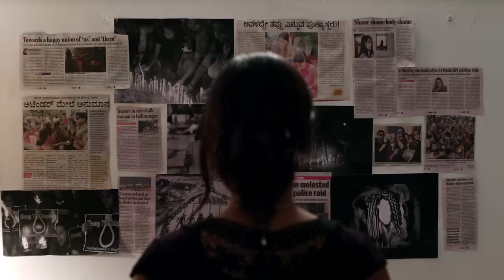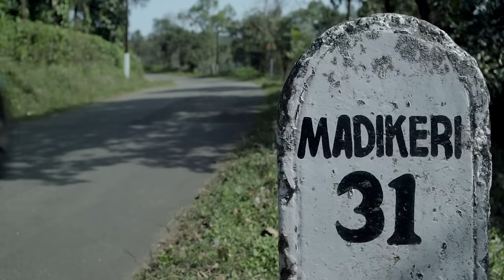Shuddhi - Official Trailer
Shuddhi is the story of an American girl's spiritual journey in India, after she befriends two female journalists who are fighting against the country's lenient Juvenile Justice Act.

Lead Cast : Niveditha, Lauren Spartano, Amrutha Karagada

Written & Directed by : Adarsh H Eshwarappa

Produced by : Nandini Madesh & Madesh T. Bhaskar

Director of Photography : Andrew Aiello

Editor : Ramisetty Pavan

Sound Designer : Nithin Lukose

Casting : Sandeep Jain

Executive Producers : Rachana K.G & Ganesh B.T

Assistant Directors :
Sameera Simha
Jayanth Shivakumar
Dilip Chakravarthy
Gowrav Gowda
Raviraj BL

Trailer Track Composers : Paul Dinletir / Jeff Marsh / Kevin Rix

Promo Song Composer : Nobin Paul

Colorist : Tom C Jose

VFX : Ramisetty Pavan

Re - Recording Mixer - Krishnan Unni N.R